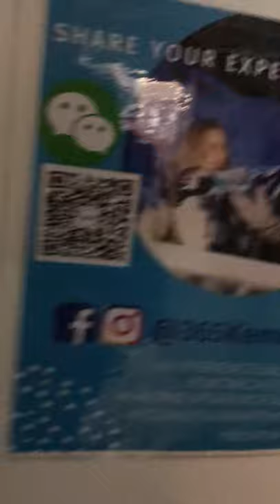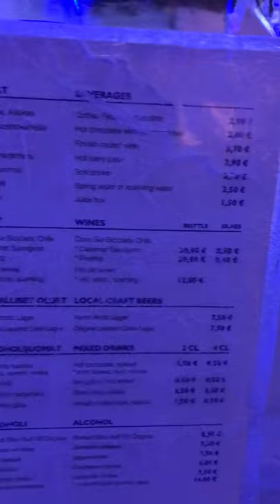Buz qəsri Laplandiya , Kemi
“The SnowCastle of Kemi”